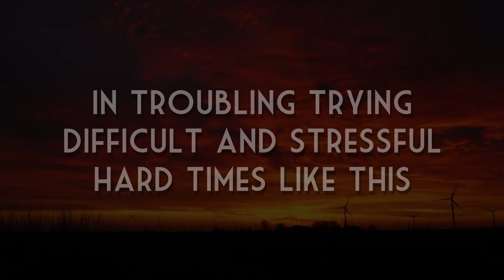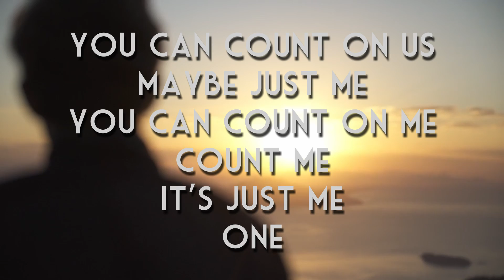PJB - Dopamine Depression Datamine Album Release Promotional Video, Part 1 of 1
Together, we can pull together to stay apart while we try times with unprecedented divisive unity.